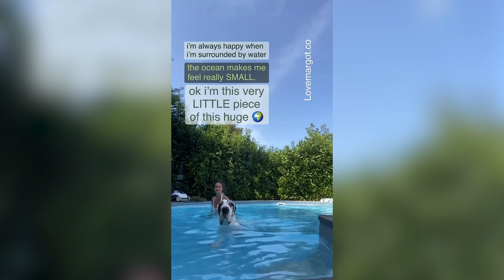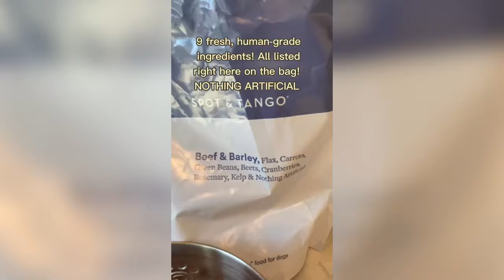Great Danes Being Silly: Viral, Cute and Funny Moments Caught on Camera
🐾 Looking for a dose of pure joy? Dive into the hilarious world of Great Danes being silly in this collection of viral, cute, and funny moments caught on camera! From playful antics to heartwarming interactions, these gentle giants, will melt your heart and leave you in stitches. Join us for an unforgettable journey filled with wagging tails and infectious laughter! 🐶💕